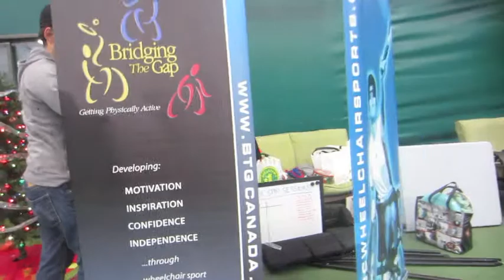BCWSA Holiday Fun Day Dec 1st 2012